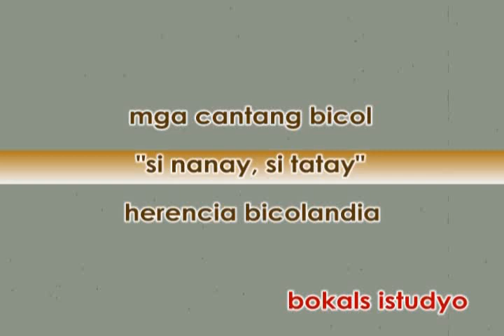Bicol Song | Si Nanay Si Tatay | Instrumental